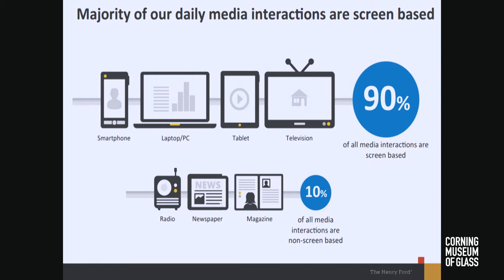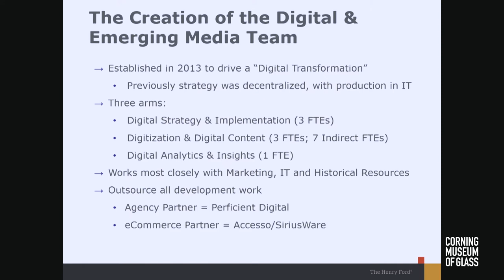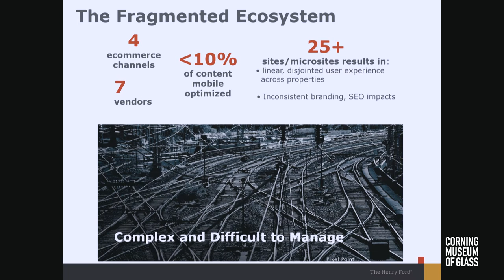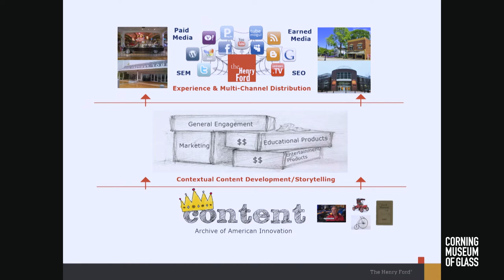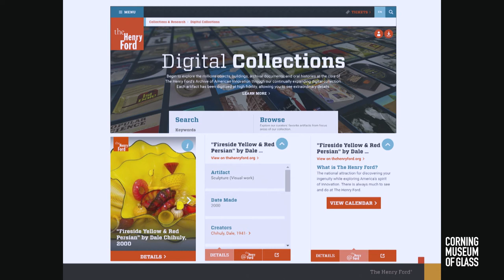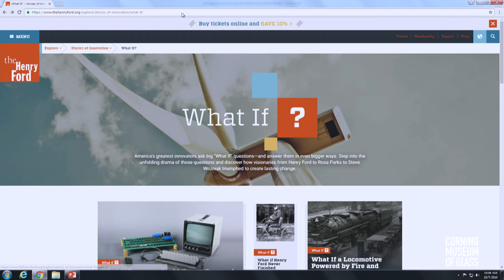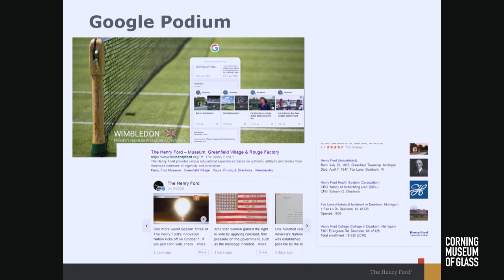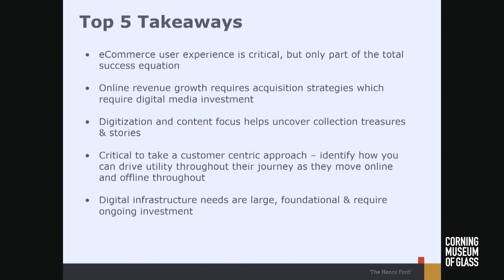Collections, Content & Online Revenue | 2016 Summit on E-Commerce in Museums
2016 E-Commerce Summit Presentation 7: Collections, Content & Online Revenue
Matthew Majeski, Director of Digital & Emerging Media at The Henry Ford

Read the report from the 2016 Summit on E-Commerce in Museums